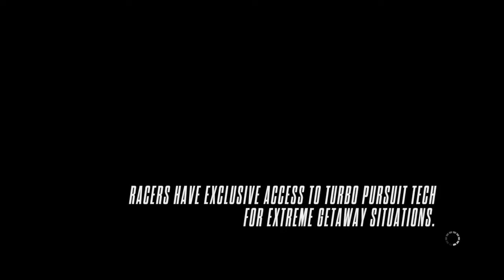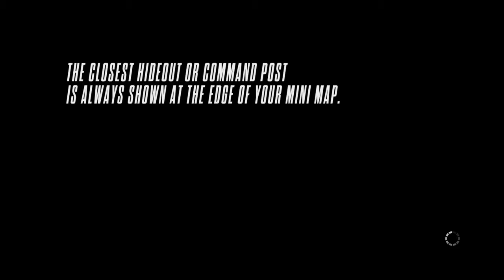Need for Speed™ Rivals_20190522191024